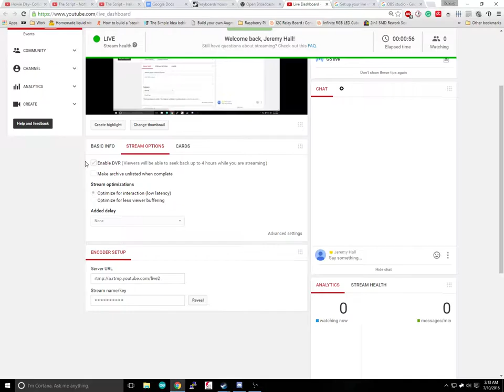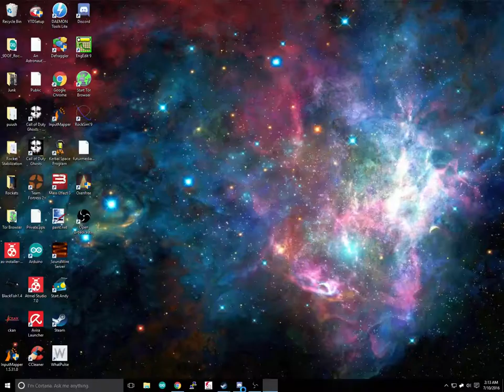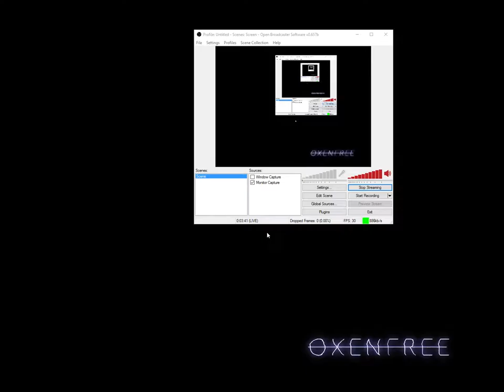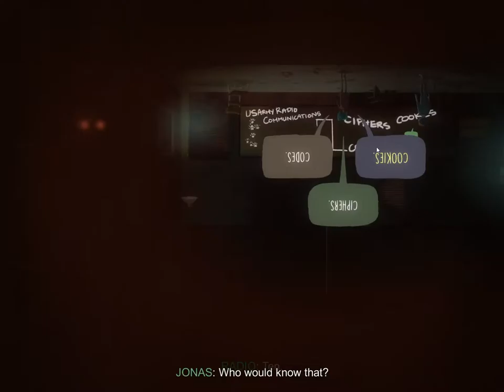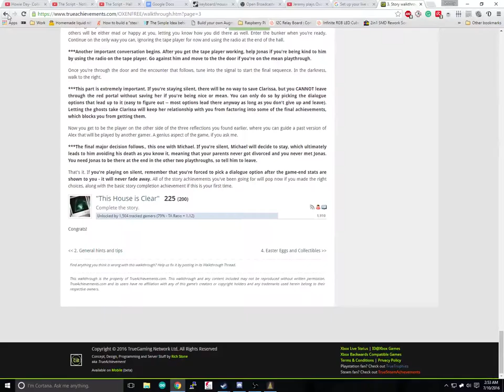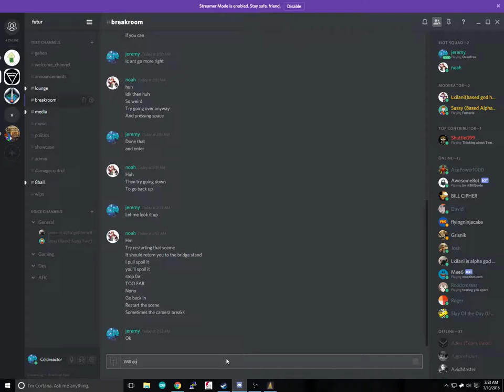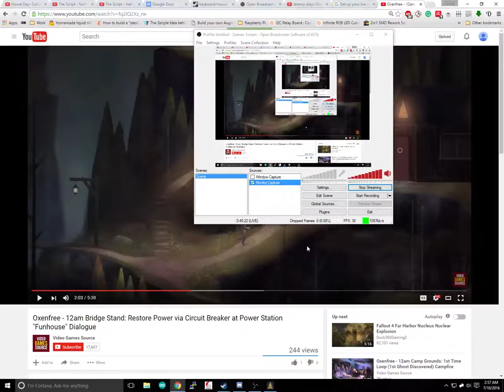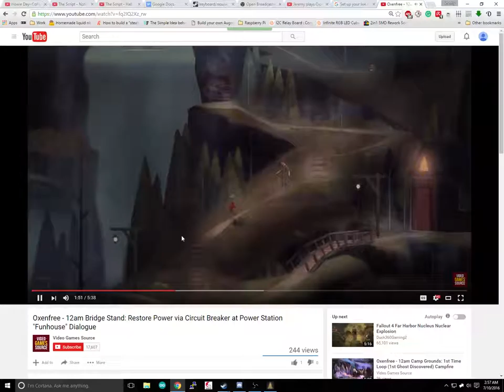Jeremy plays Oxenfree Stream